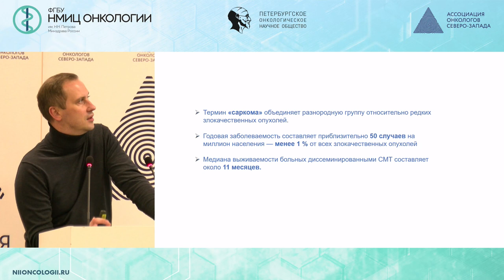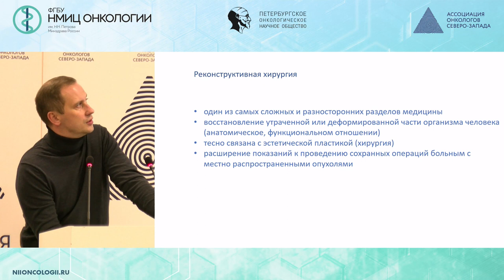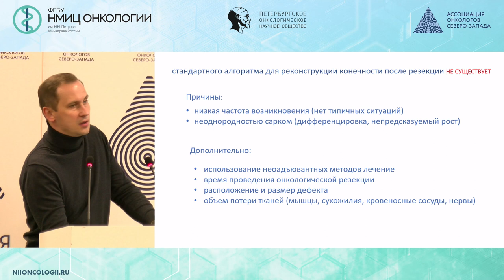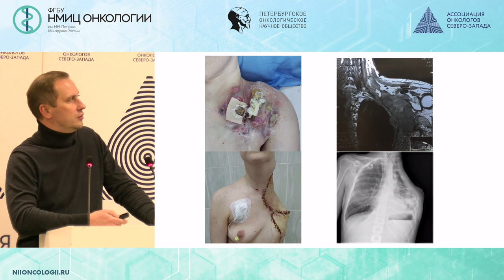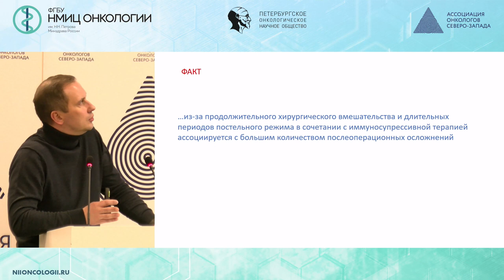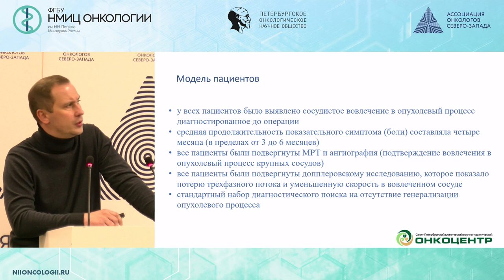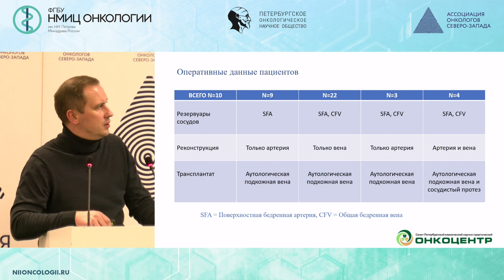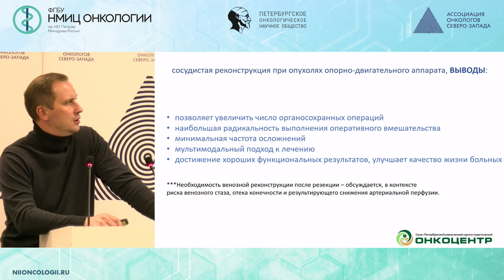Реконструктивно-пластические операции в лечении местно-распространенных форм сарком мягких тканей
Егоренков Виталий Викторович – к.м.н., врач высшей квалификационной категории, Заместитель директора по медицинской части (по хирургической помощи), хирург-онколог ГБУЗ «Санкт-Петербургский клинический научно-практический центр специализированных видов медицинской помощи (онкологический)», Санкт-Петербург

Научно-практическая конференция "Комбинированное лечение сарком"